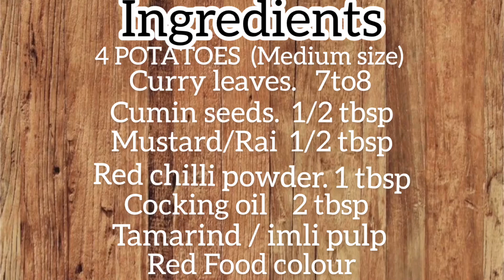5min special recipes aluchat easyrecipe instantrecipe instan